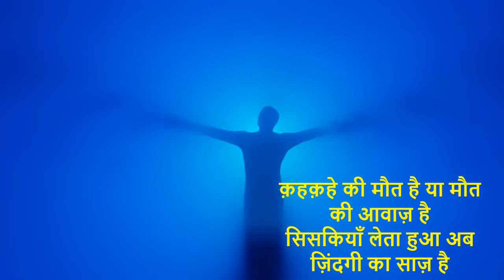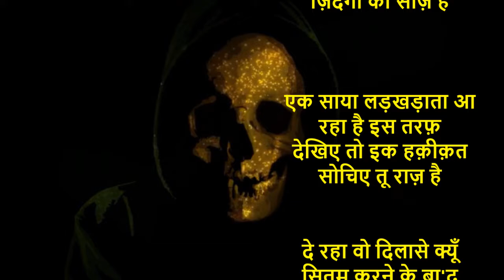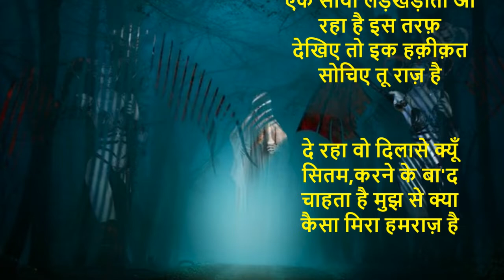क़हक़हे की मौत है या मौत की आवाज़ है // New Ghazal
क़हक़हे की मौत है या मौत की आवाज़ है
सिसकियाँ लेता हुआ अब ज़िंदगी का साज़ है

एक साया लड़खड़ाता आ रहा है इस तरफ़
देखिए तो इक हक़ीक़त सोचिए तू राज़ है

दे रहा वो दिलासे क्यूँ सितम,करने के बा'द
चाहता है मुझ से क्या कैसा मिरा हमराज़ है